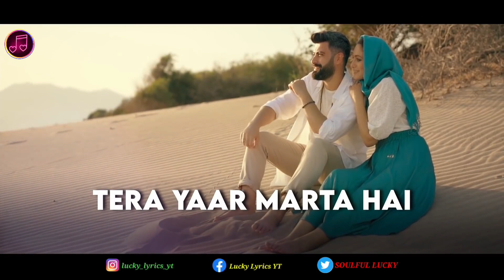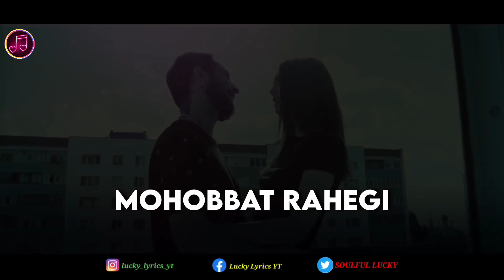MOHABBAT RAHEGI. COVER BY ASHWANI MACHAL | LYRICS | OLD SONG NEW VERSION HINDI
THIS LYRICAL VIDEO PRESENTED BY
LUCKY LYRICS.

ENJOY THE MUSIC WITH LYRICS.